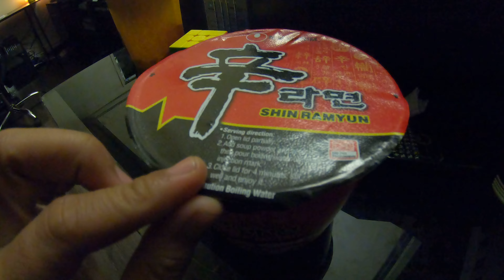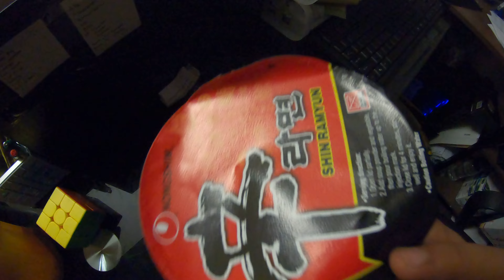Akatsuki Joe Meryenda Set : Shin Ramyun , 015803 29mar